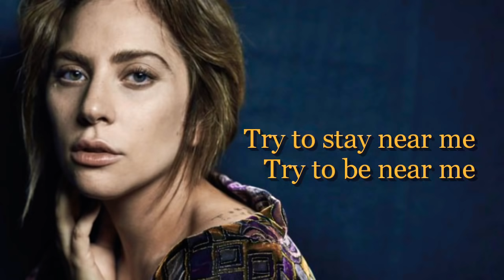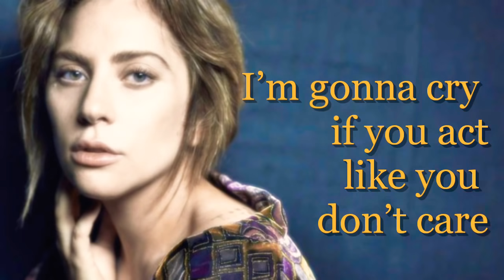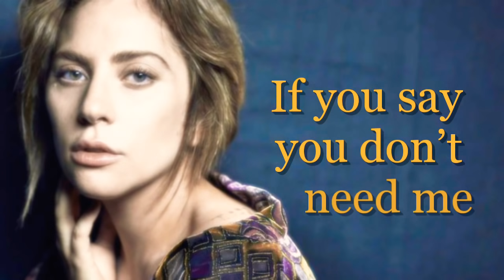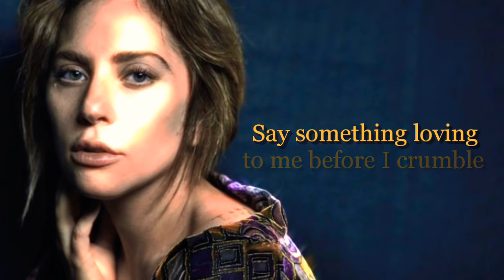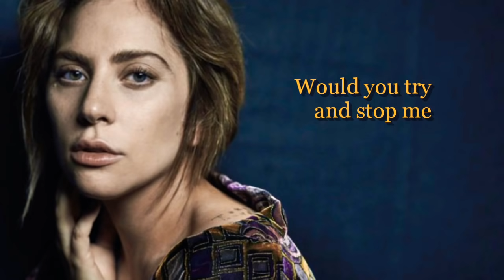Lady Gaga - Before I Cry (Lyric Video)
Listen to brand new music from Bradley Cooper & Lady Gaga from the 'A Star Is Born' Soundtrack